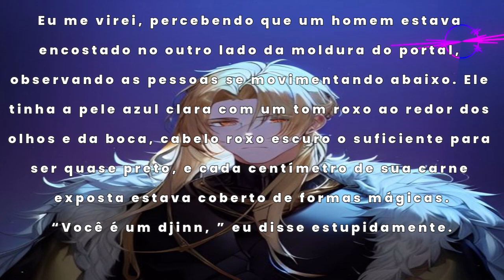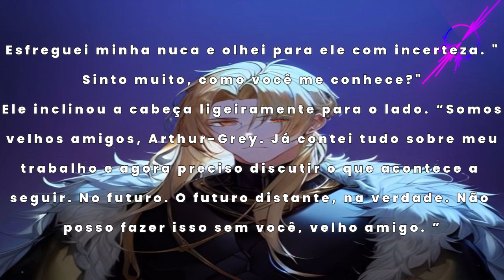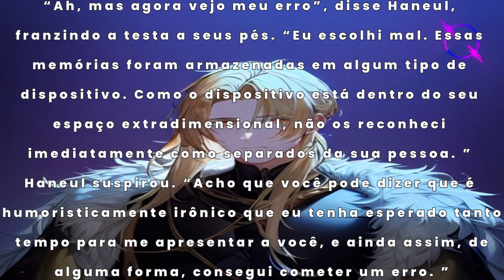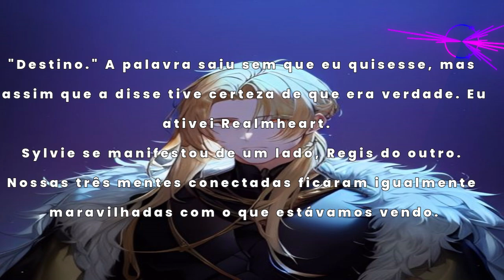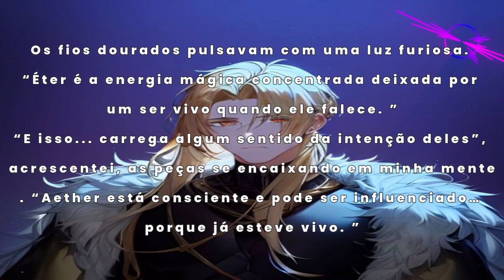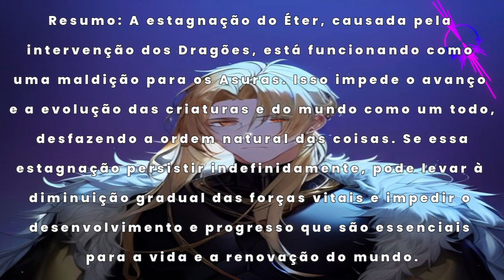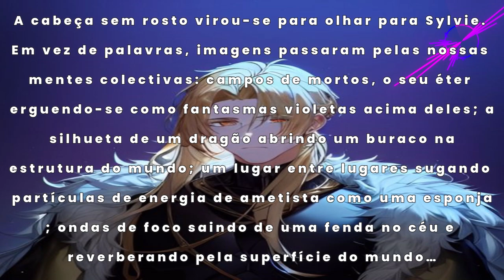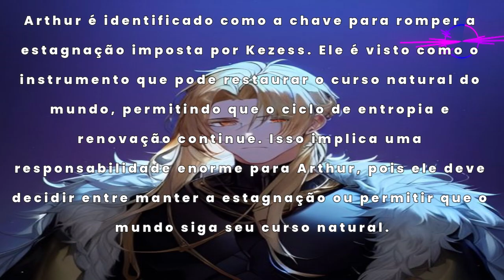Teorias Malucas de TBATE - A Entropia Como o Curso Natural do Mundo - Áudio Novel PTBR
Dizem que a solidão acompanha aqueles com grande poder. Permanecendo como um Rei com força incomparável, status, e fama… e muito mais. Eu, que uma vez lutei para viver, me afogava em meu raso trono sem nenhuma vontade ou propósito. Haviam muitos que tinham inveja de mim, mas eu diria de bom grado, “Tirem tudo de mim! Será meu presente!” Um dia, eu finalmente consegui meu presente – uma nova vida. Com uma segunda chance de corrigir meus erros e cumprir meus arrependimentos, permita-me mostrar a você o que um (ex-rei) pode fazer!!!